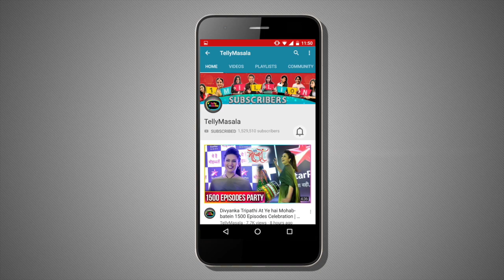Karam Rajpal aka Ajay Reveals Secret Of Sets Qayamat Ki Raat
Karam Rajpal aka Ajay of Qayamat Ki Raat does Pol Khol of the crew of Qayamat Ki Raat ...Watch her reveal interesting secrets only on tellymasala.

Reporter: Anuradha Thakur
Editor: Sunil Dhanve
Producer : Prerna Srivastava